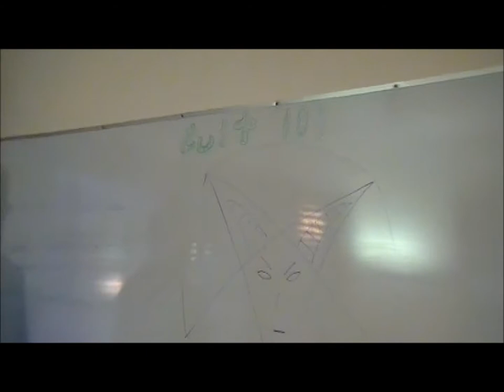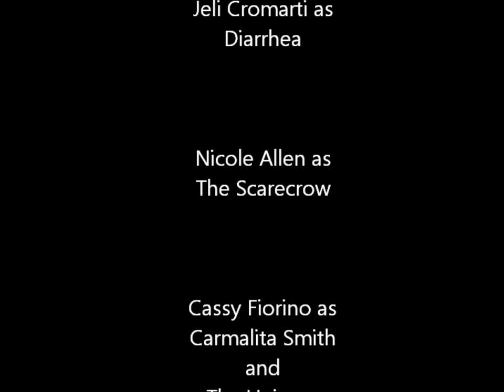Flamingo Halloween Movie